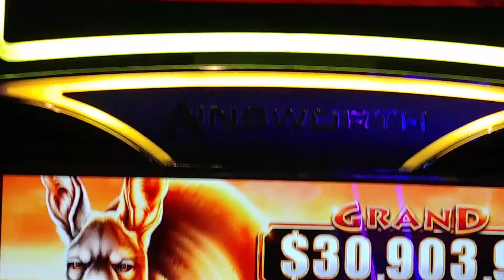Kanga Riches slot $2300 Major progressive jackpot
Playing the new Kanga Riches slot machines and winning the major progressive jackpot.